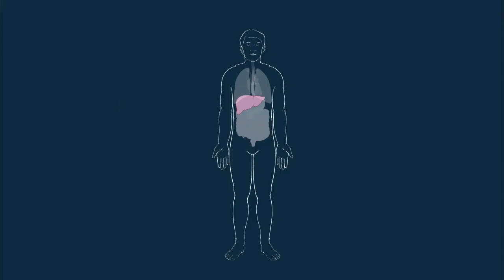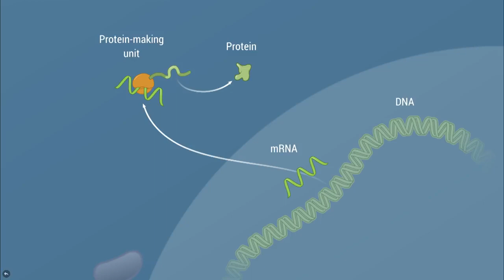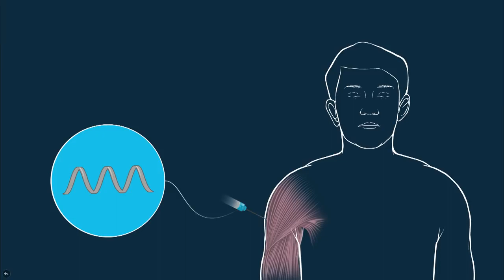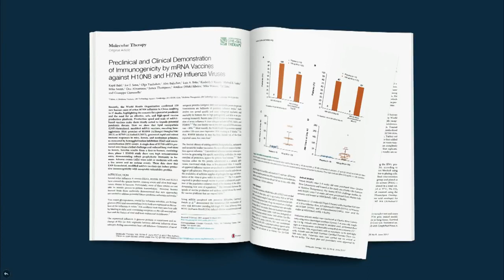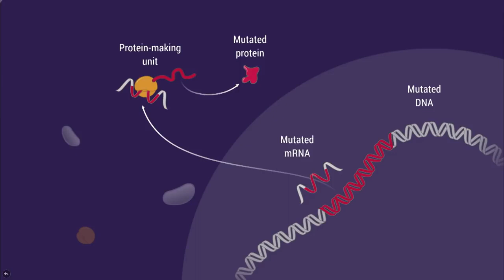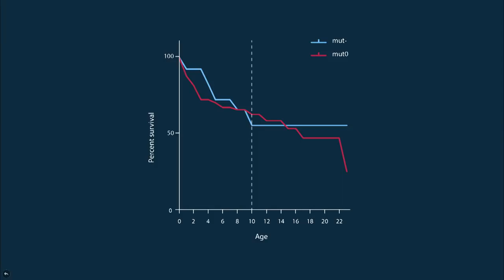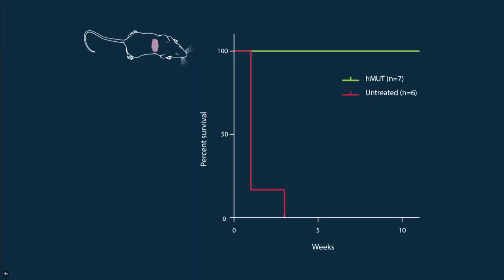Rewriting the Genetic Code 2017: The Flu and Cancer Cure In the Making Tal Zaks, Moderna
These people are insane...
"We are actually hacking the software of life, and that it's changing the way we think about prevention and treatment of disease."
Tal Zaks, the Chief Medical Officer of Moderna Therapeutics, admits MRNA alters DNA. Healthcare through injection is the future they want for medicine.
Source: TEDxBeaconStreet
"The War on Cancer has been raging for over a century, and Tal Zaks may have the biggest breakthrough yet. His idea, to go straight to the source of the problem and edit the genetic code that causes the body to produce cancerous cells, could save millions of lives without a single surgery or chemotherapy regimen. Tal Zaks is the Chief Medical Officer of Moderna Therapeutics.
Tal Zaks is the Chief Medical Officer of Moderna Therapeutics. This talk was given at a TEDx event using the TED conference format but independently organized by a local community."